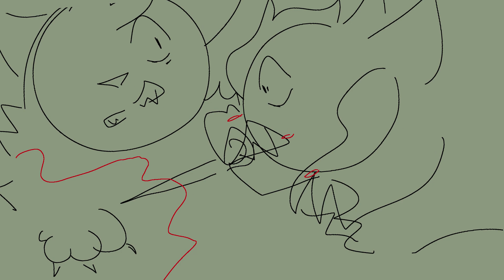Shiny (Hawk’Frost&Bramble’Claw) | Part 35 WIP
This is a really rough draft , but I think it still looks cool. Cant wait to finish it!

For @fennelbeeezzz